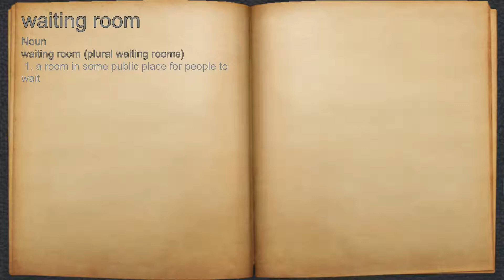What does waiting room mean?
A spoken definition of waiting room.

Intro Sound:
Typewriter - Tamskp